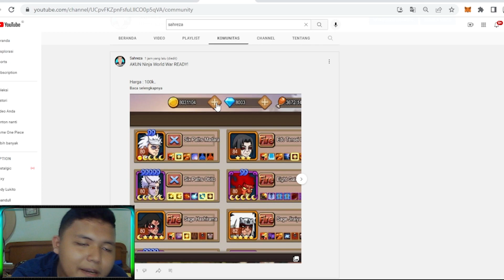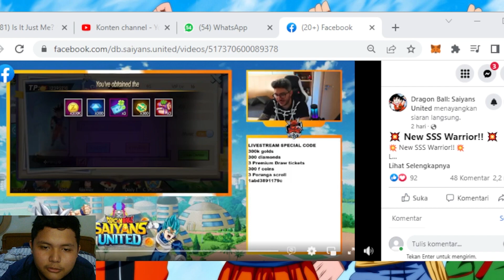OP PARAH NIH HERO BARU! WISH SUDAH RILIS! Dragonball Saiyans United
Mau Jual/Beli akun dan Juga Jasa Topup Silahkan Hubungi Wa di Bawah, Admin nya saya sendiri (sahreza)
Dragonball Saiyans united
Newbie Code :

Link Download Dragonball Saiyans United

ID :  SAHREZA
Server :  128
Guild :
Opening :
Ending :